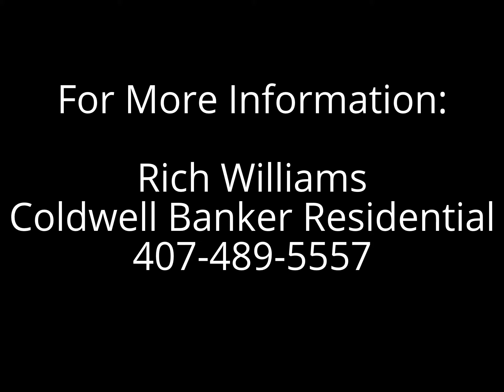Aldea Reserve in Davenport FL | New Homes for Sale | Rich Williams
New homes in Davenport Florida are now selling in Aldea Reserve. Homes are being built by Royal Oak Homes and several plans are available for sale.